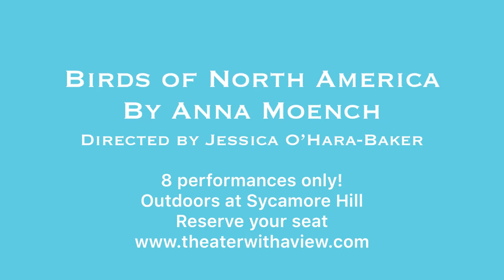Birds of North America by Anna Moench trailer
Birds of North America by Anna Moench
Outdoors at Sycamore Hill
8 performances only!
Sept 4-8 & 12-14
Wed-Sat at 7pm & Sun at 4pm